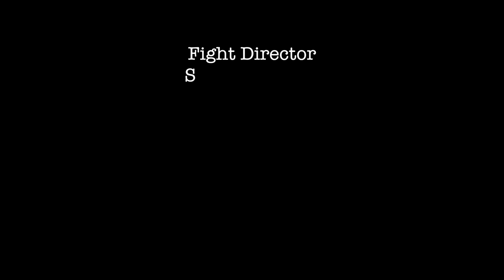Rebecca Grant (Doctors and Holby City Actress) kicks ass!!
Fight Choreographed and Directed by Steven Benitez, with the Satria Fight Choreography Team.